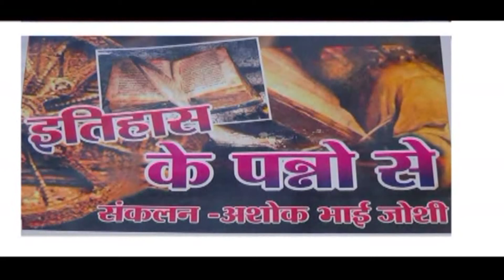ITHAS 30 MARCH